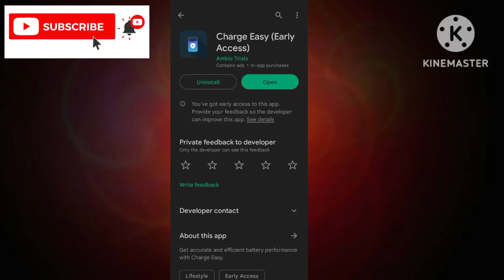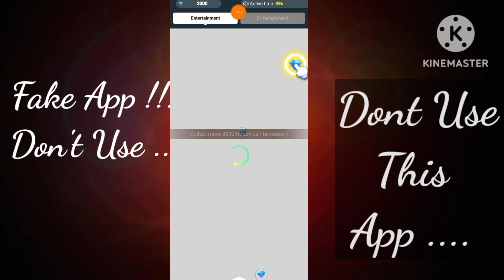Charge Easy App 10000 Diamonds Redeem Proof - Charge Easy App Real Or Fake - Charge Easy Game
App Link.  ||

About Video.   ||

In Today Video Talk About Charge Easy Game